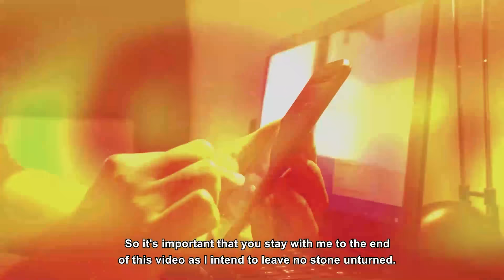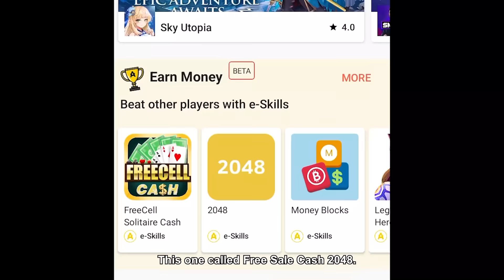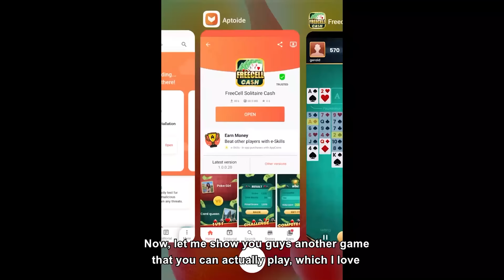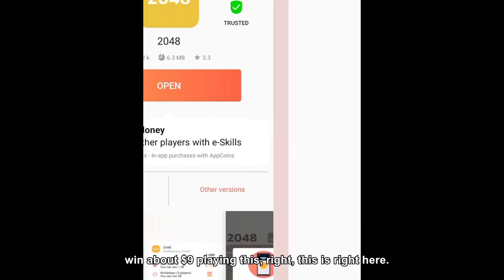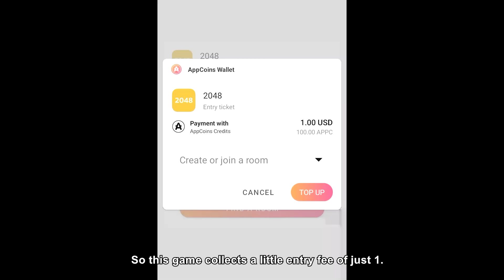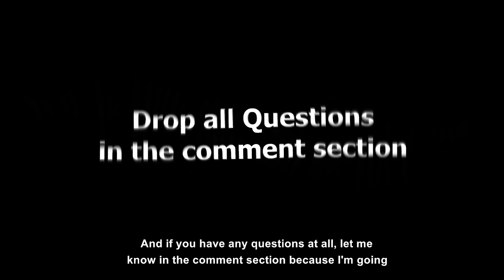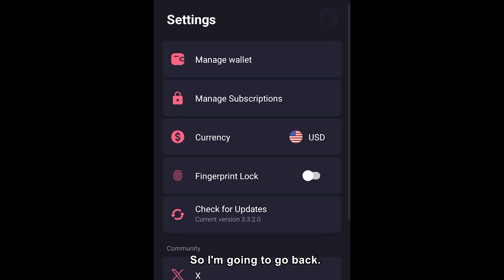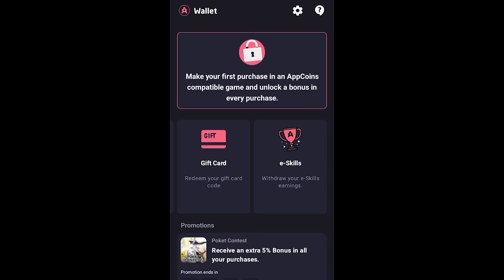Earn $9 Every 3 Minutes Just Playing Games on Your Phone | Make Money Online